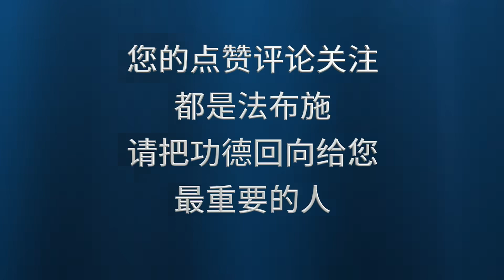透过无分别智远离五种过失